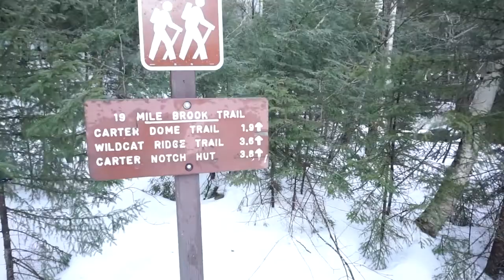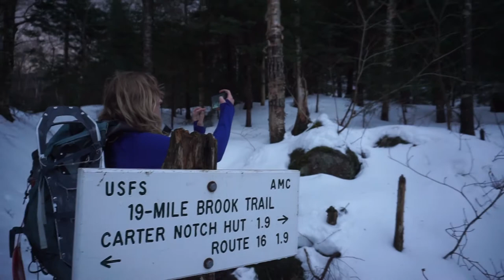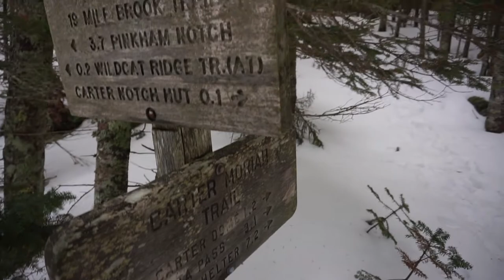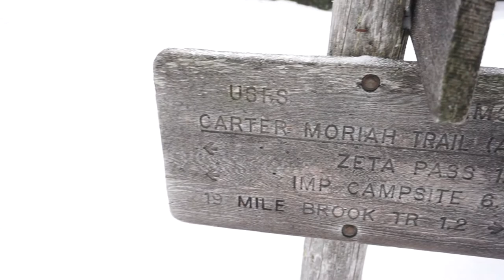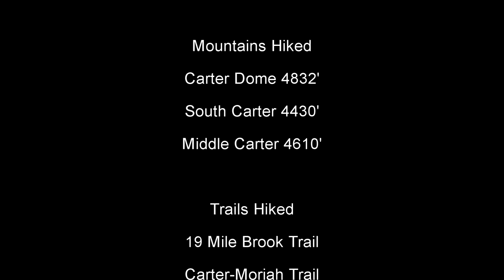Winter Hiking the Carters | NH48 | Carter Dome | North Carter | Middle Carter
Join us while we Hike The Carters in a mixed bag of weather from rain, snow high winds and darkness.

We hike up Carter Dome from the Carter Notch Hut , over to South Carter and then on to Middle Carter.  We skipped Mount Hight because of the lack of views.

Trails used
Carter-moriah Trail
19 Mile Brook Trail
Imp Trail
North Carter Trail

Hiking Gear I use...

Cascade Mountain Tech Carbon Fiber Quick Lock Trekking Poles

Hillsound Trail Crampon Traction

MSR Lightning Ascent Snow Shoes

Moon Lence Outdoor Ultralight Portable Folding Chair

Gregory Optic Pack

Black Diamond Spot Headlamp

Liberty Mountain Nalgene Bottle Carrier Handheld

Sawyer Products PointOne Squeeze Water Filter System

Toaks Cup 450ml

TOAKS Ultralight Titanium 650ml Pot

Single Serve Coffee Brew Buddy

**Cloths**

Altra Lone Peak 3.5 Men's Trail Running Shoe

3 Season Oboz Men's Bridger BDRY Hiking boot

Oboz Men's Bridger 8" Insulated Waterproof Boot

Outdoor Research Meteor Mitts

BUFF Polar Multifunctional Headwear,

The Deuce of Spades

Pro JK MIC-J 044 Lavalier Lapel External Microphone

Sony Alpha a6000 Mirrorless Digitial Camera

Peak Design Capture Camera Clip V3

Pedco UltraPod Lightweight Camera Tripod

MeFOTO Classic Aluminum Backpacker Travel Tripod Kit

Ribz Front Pack